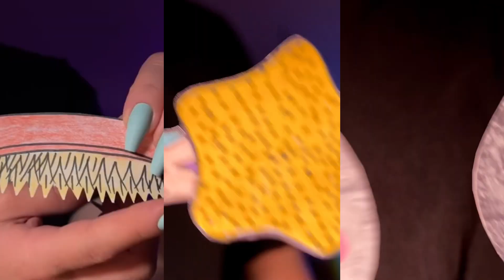1 Minute ASMR with Paper Cosmetics | layered sound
1 Minute ASMR with Paper Cosmetics | layered sound